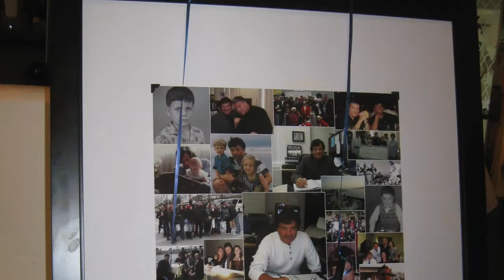JTZ Retirement May 27, 2013 Santorini Restaurant Thornhill